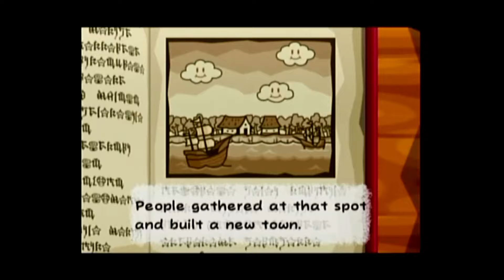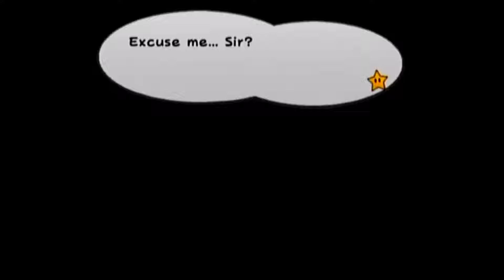Paper Mario TTYD Prologue: REMASTER THIS GAME PLEASE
Time passes, the pages turn and new story is about to unfold. A journey with familiar faces and unusual voices. Very slow voices. Can Alex avoid getting frustrated with Logan? Time to play one of the best games of all time!